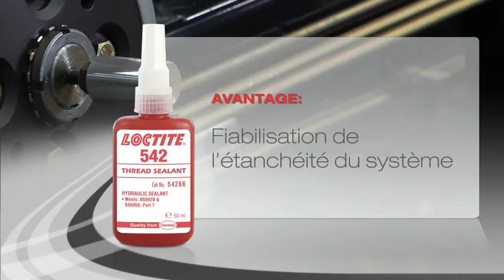Mabéo Direct présente le produit d'étanchéité filetée Loctite 542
Le produit d'étanchéité filetée Loctite 542 est disponible sur Mabéo Direct
Pour les raccords filetés à pas fins dans les circuits hydrauliques et pneumatiques et les raccords de petit diamètre en général. Polymérisation rapide.